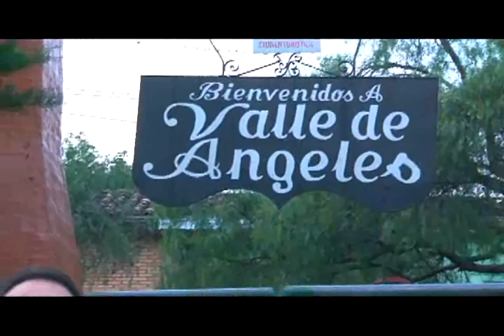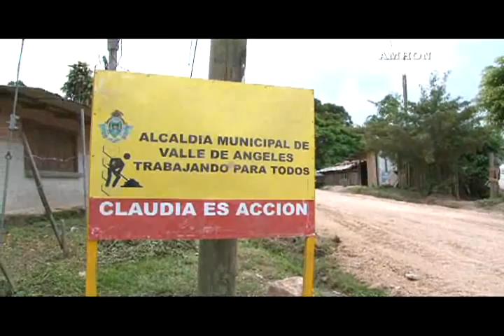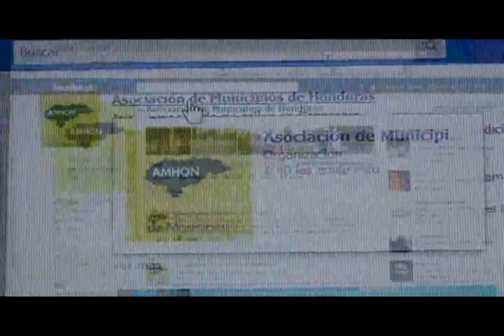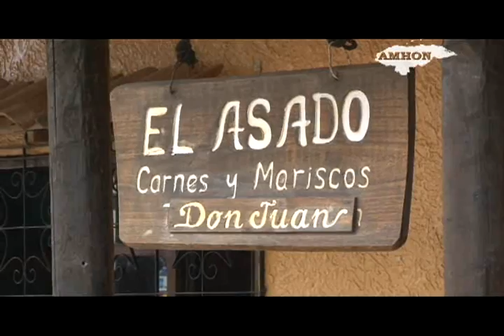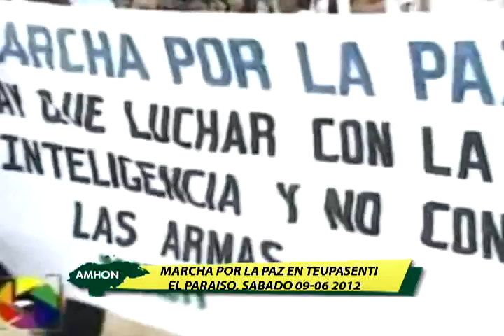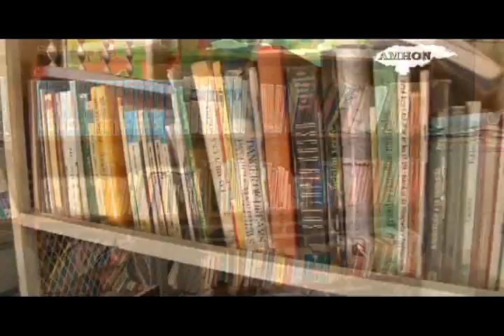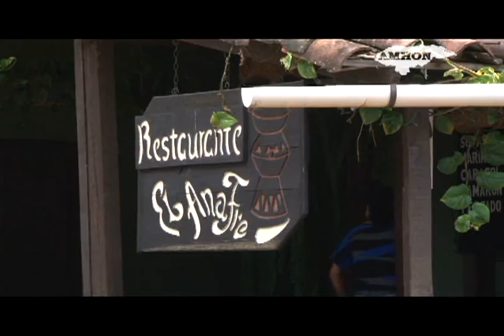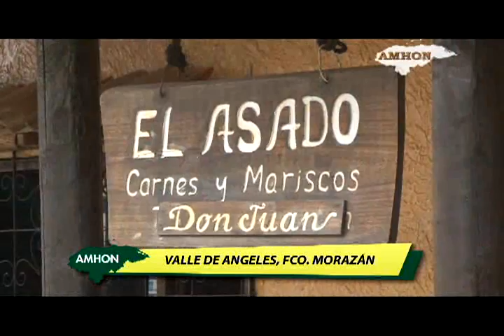Municipios Bellos de Honduras VALLE DE ANGELES, FCO. MORAZÁN